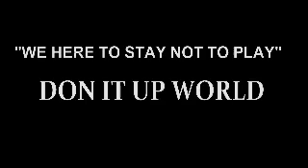BLACK FRESH DON TV.LIVE@EBONY WIT MIKE M.O.E.Tpt1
DA HOTTEST UNDAGROUND TV.SHOW OUT GET WIT IT...DON IT UP WORLD